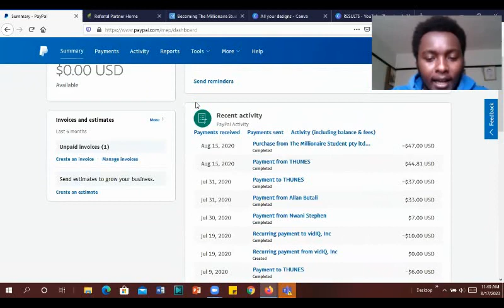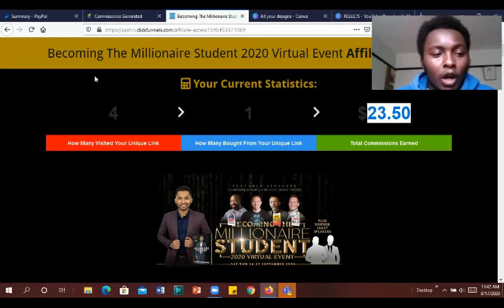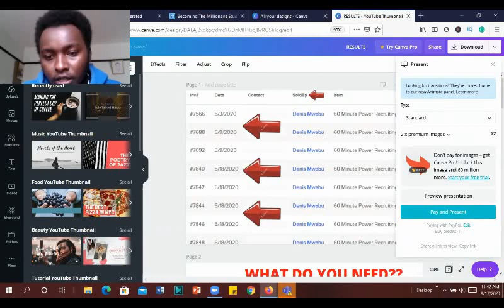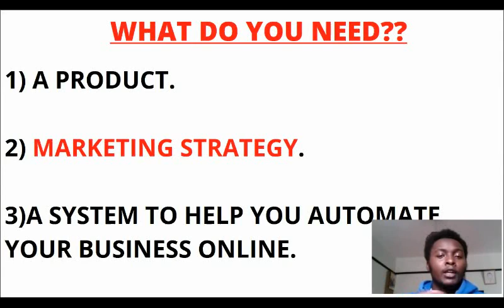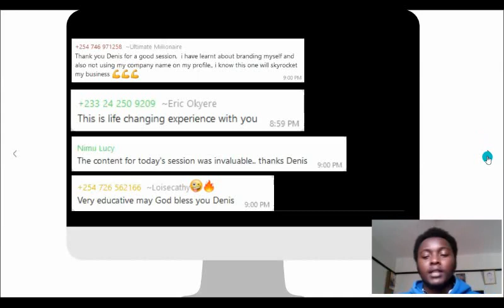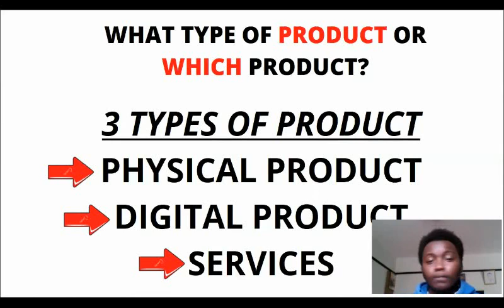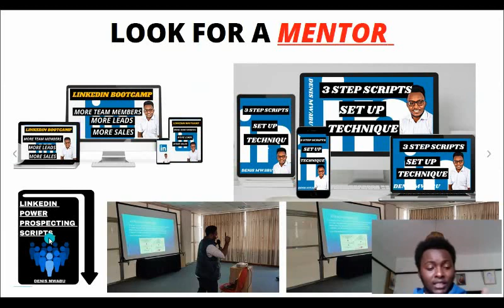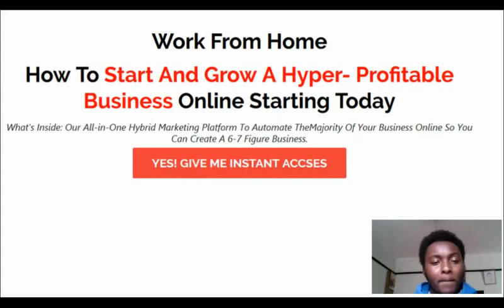Best Ways To Make Money Online From Home-How I Made $1000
This video, I am showing you how I made $1000 during the quarantine and how you can start making money online just from your home. Have You watched a million videos on how to make money online with these gurus and all they are doing are selling you products courses and they are not showing you how to do it? Listen this is not flashy or get rich quick this is real results from what I have been able to do.